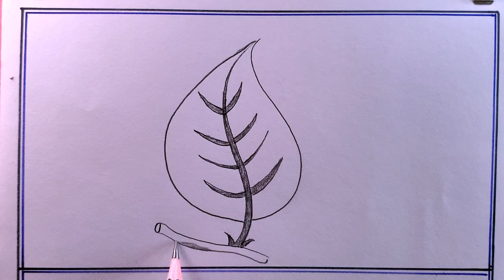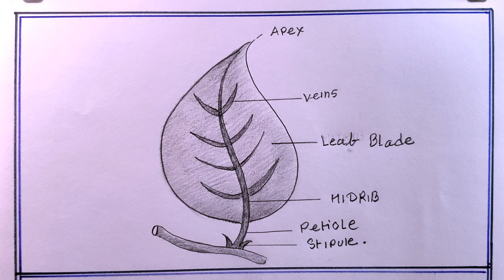how to draw a leaf diagram step by step/leaf drawing and different parts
i draw the leaf diagram with pencil on art paper on my easy technique.
in this video we know,, how to draw parts of a leaf
parts of leaf drawing
how to draw a leaf
parts of leaf